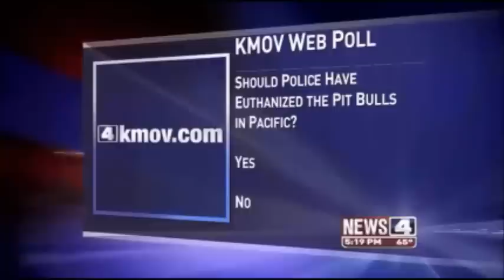Pits Are Us:Police kills pitbulls for noting and they always lieing on the dogs